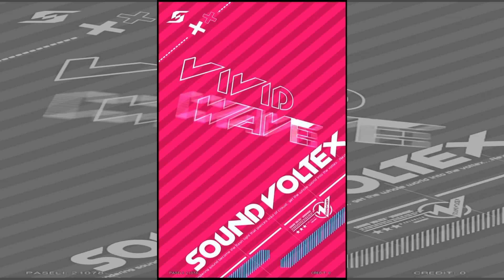【GITADORA NEX+AGE】解禁無職RTA 21:05 (FLOOR INFECTION #39)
問題児が多すぎる...
あと肥塚さんは本当に素晴らしい。

ギタドラフレンドID:0001286A3E
解禁動画/検証用:008C635649

play/edit by AKP[あきぷ]